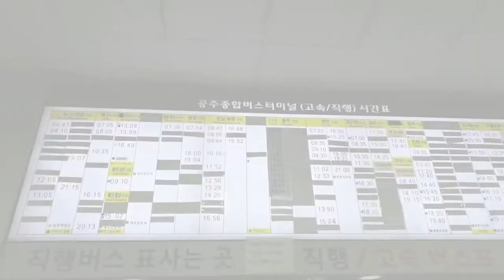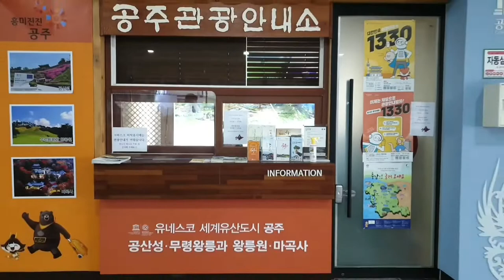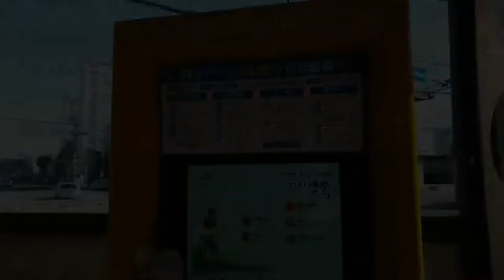공주 배낭여행의 시작! 공주종합버스터미널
공주 배낭여행의 시작! 바로 공주종합버스터미널입니다.
서울을 비롯한 다양한 지역을 운행중인 공주종합버스터미널 내에는 관광지 정보를 손쉽게 알수있는 터치스크린과 관광안내소가있고, 배낭여행객을 위한 자전거대여소가 있습니다. 많은 이용바랍니다.

🔸공공자전거 무인대여 시스템 중단🔸
공공자전거 무인대여시스템의 개선에 따라 자전거 대여가 일시 중단하오니 양해하여 주시기 바랍니다.
- 중단기간 : 2022년 1월 31일(월) ~ 6월 30일(목)
- 중단서비스 : 무인대여 공공자전거 관련 모든 서비스(자전거 대여, 홈페이지, 콜센터 상담)

조속히 완료하여 더 나은 모습으로 찾아뵙겠습니다.

*소재선정 및 촬영, 편집 :  공주시 SNS서포터즈 정민두님